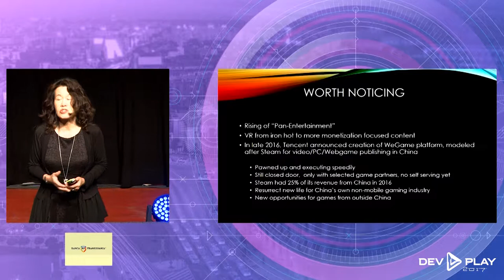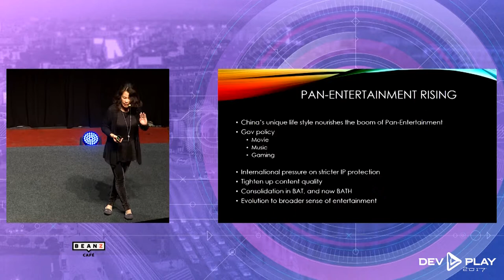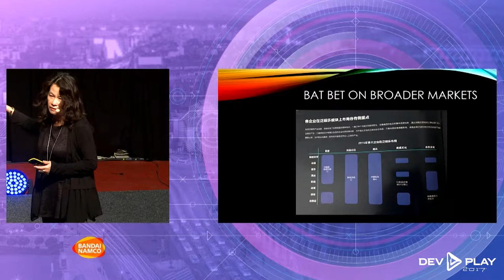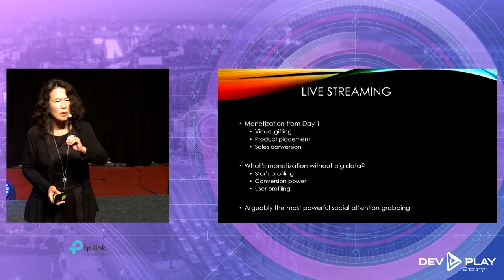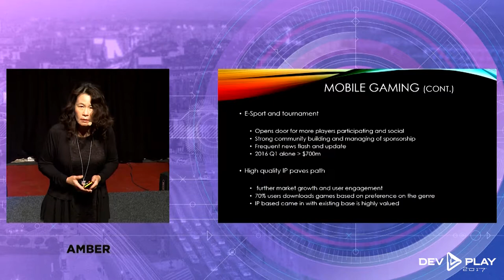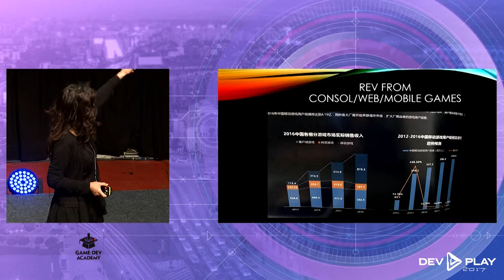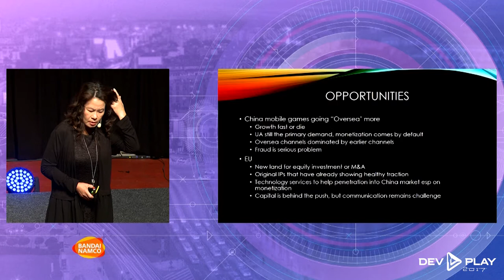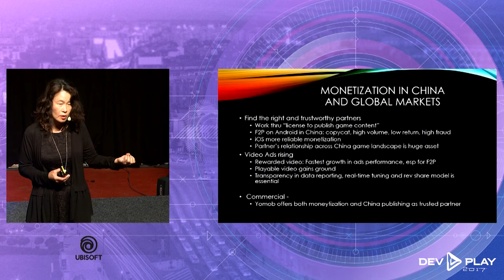Shirley Lin - Current Game Industry in China: The Next Gen Pan-Entertainment - Dev.Play 2017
Shirley Lin, YoMob :
Current Game Industry in China - The Next
Gen Pan-Entertainment
At Dev.Play 2017 Bucharest, Romania